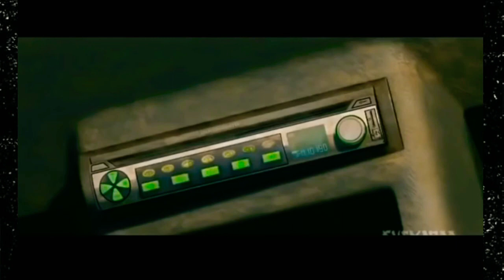Jungle book Delhi safari part-3 in hindi.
The jungle book follows the adventures of the Man_Cub Mowgli, who has been raised in the jungle of India by wild animals. He grows and explores the world with his animal friends Baloo(the wise Bear), Bagheera( Mowgli Panther friend), and Kaa( the lazy Rock_Python).

Jungle book Hindi cartoon.
Jungle book movie.
3D animated movie in Hindi.
Animated movies in Hindi.
Mowgli cartoon.
Bagheera cartoon.
Shair khan Cartoon.
Cartoon for kids.
Hindi cartoon.
Interesting animated movie in Hindi.
Adventures movie in Hindi.